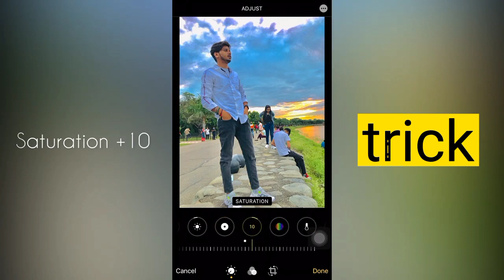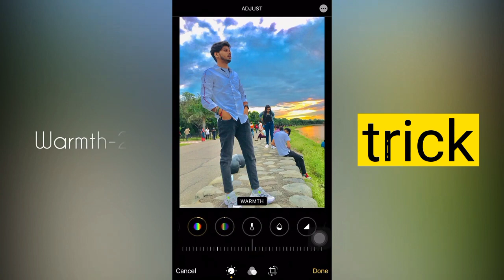iPhone photography I photo editing app | color grading |sohail ahmad tech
ripod:- htps:// amzn.to/3yhT47J
Mic ohone 12 ohone 11 i IiUeEE ohone 7 plus back cover :- http s://amzn.to/3 | d WFSC ohone 7 back cover ohone 12 cover P7pit9 ohone 12 pro cover ohone xs cover ohone 11 pro back cover RbFRWV est photo editing app for iPhone